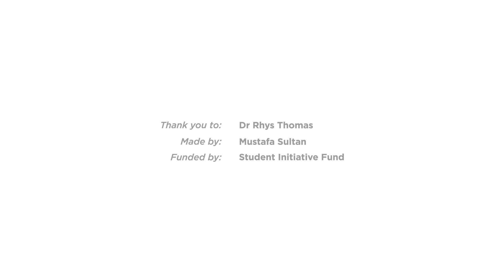How Competitive Is Neurology? (S1 | E2)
Competition is a big factor to take into consideration when choosing a specialty, this will determine how hard you'll have to work in order to secure a training post. Find out how competitive neurology really is.